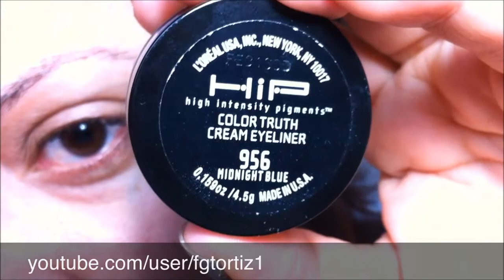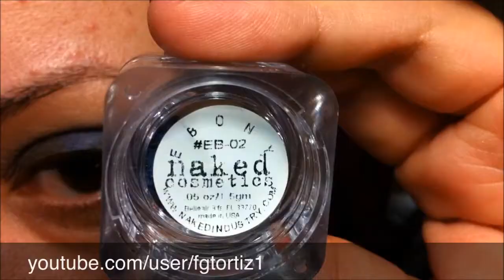Azul de MediaNoche Ahumado Traviesa para Navidad Español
Hola,

Traviesa o niña buena?  Un maquillaje con colores metálicos para esta época nunca pasa de moda.  Perfecto para una noche de fiesta y parradas!!!  Esta es una técnica de maquillaje fácil de aprender.  Como siempre ustedes pueden utilizar esta técnica e intercambiar los colores o mezclar colores enarcados o brillosos con mate y hasta puedes foliar algunos de los colores, recuerda lo importante del tutorial es la técnica no los colores, por ejemplo puedes intercambiar el azul metálico por verde, marrón o cualquier otro color y con la técnica puedes lograr que el maquillaje se vea bien.  Si tienes alguna idea, déjenla en la caja de comentarios, me gustaría saberla.

Pueden variar este look y adaptarlo a lo que tengan disponible.  Trabajen con lo que tienen!!!

Si desean alguna revisión de algún producto de los que uso en este video, envíenme un e-mail a

o dejen un comentario en este video o en mi canal.